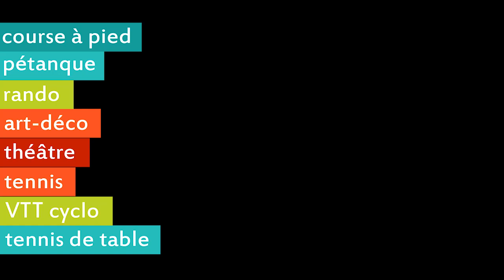VTT - Sortie du 21/04/2013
Une nouvelle vidéo de VTT avec La Samsonnaise. Une température un peu frisqette mais idéal pour être l'aise en VTT. Malgré le brouillard, le retour timide du beau temps se fait ressentir et les chemin sèchent rapidement. Certaines descentes sont vraiment sympa et le circuit l'est tout autant.
Le VTT avec la Samsonnaise c'est tous les dimanches à 9h et 9h30

Matériel : 2 Gopro héro 3
              1 Gopro héro 1

Musique de fond : Aren't you clever de Trancendam

Montage : Adrien L.
Animations : Pierre L.